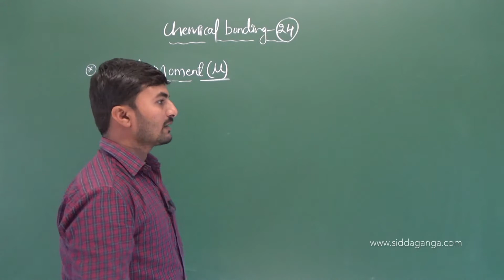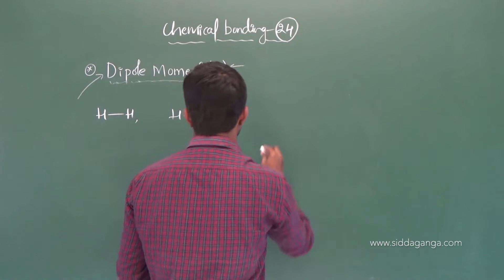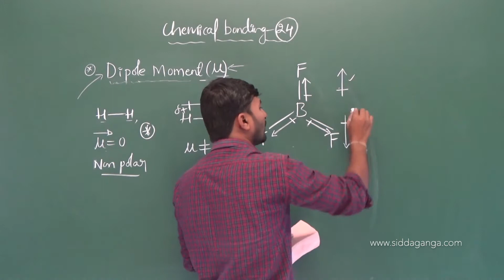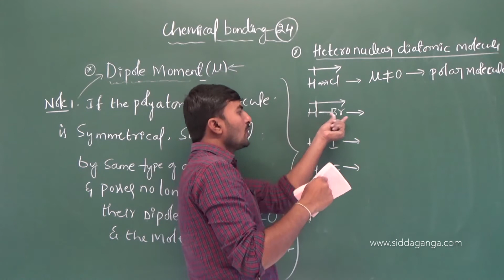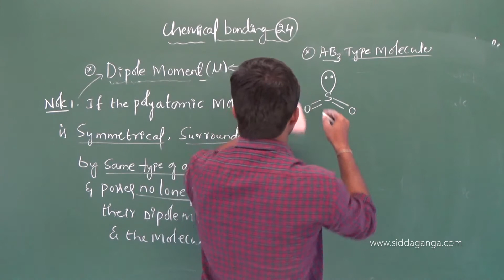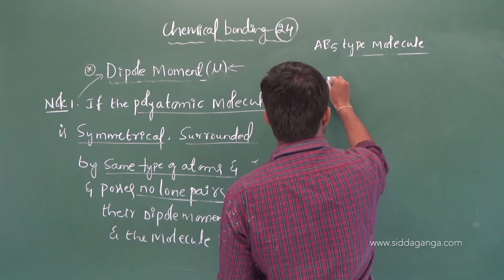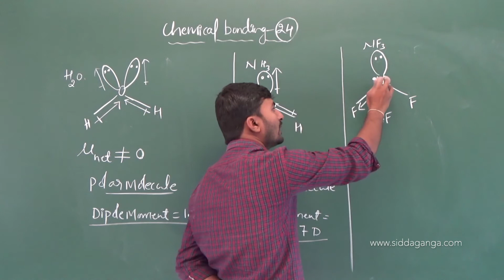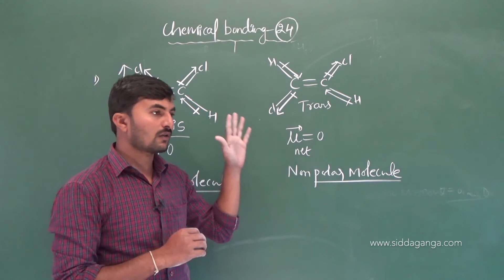1 PUC - CHEMISTRY - CHEMICAL BONDING - PART 24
Siddaganga PUC CHEMISTRY BY VIJAY SIR